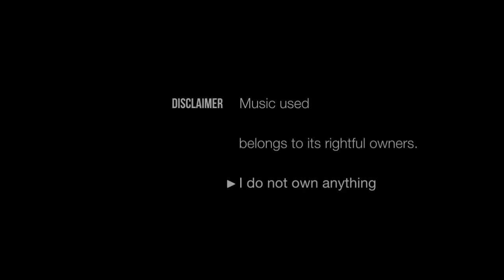Master of Shadows (Redux - Extended RMX I) ~ GRV Music & Two Steps From Hell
Songs mixed:

By Two Steps From Hell:
from "Power of Darkness":

"Master of Shadows"
"Master of Shadows (Alt. 2)"
"Master of Shadows (Alt. 3)"
"Master of Shadows (Alt. 4)"

by Position Music (Veigar Margeirsson):
from "Orchestral Series Vol. 8":

"Cataclysmic Clash (Percussion Only)"

all images belong to their owners/creators.